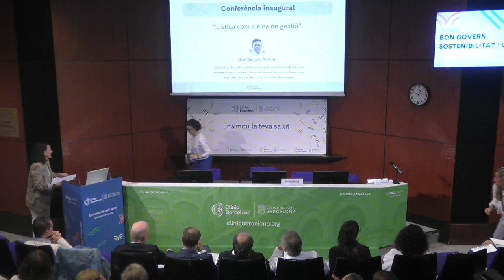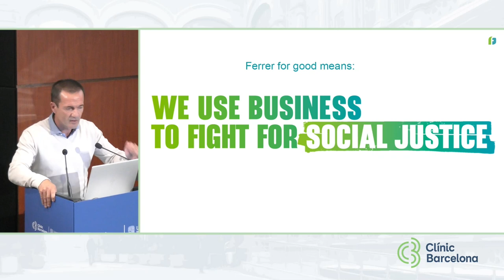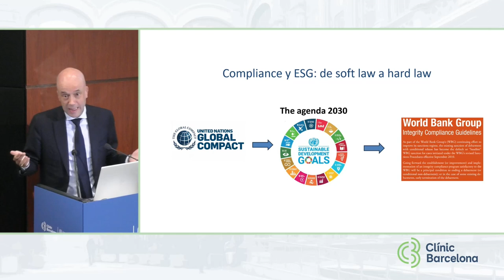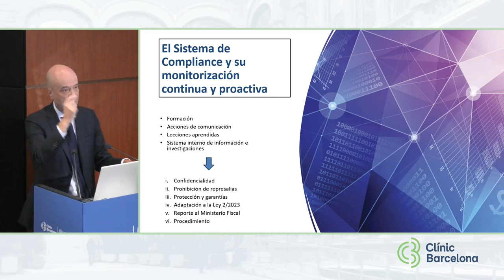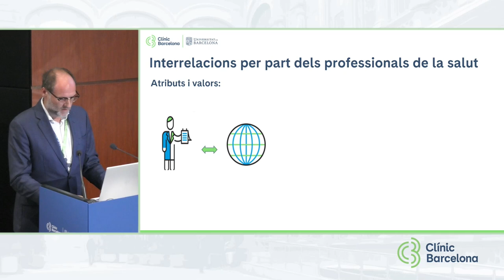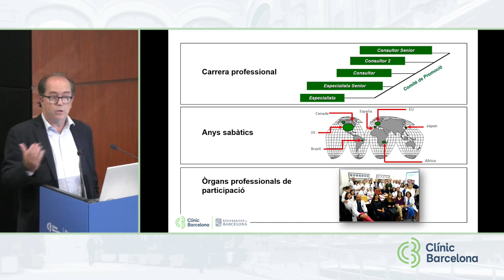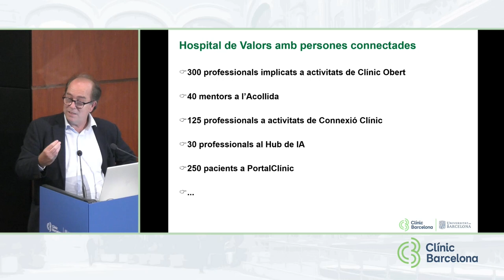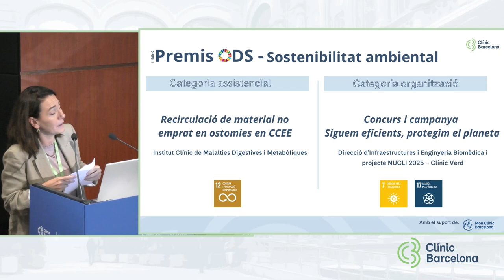Jornada Bon Govern, Sostenibilitat i Valors.